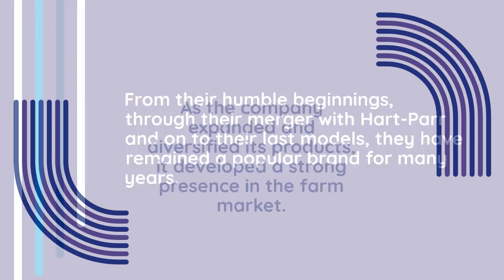When Did They Stop Making Oliver Tractor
The story of the Oliver tractors is a long one. From their humble beginnings, through their merger with Hart-Parr and on to their last models, they have remained a popular brand for many years.

Early life
Oliver tractors started with a young man's idea to lighten the load on a farm. As the company expanded and diversified its products, it developed a strong presence in the farm market. It became one of the most successful small tractor manufacturers of all time.

After World War I, the demand for tractor-pulled farm implements rose rapidly. In response, the Oliver Corporation merged with several other companies with the same philosophy.

At its height, the Oliver Company employed over 2,600 workers. By 1909, it had expanded into Memphis, Tennessee, St. Louis, Missouri, and Billings, Montana. The Oliver Chilled Plow Works also had a voluntary pension plan for employees over 70.

Oliver tractors came with green, red, and yellow bodies. These colors were later changed to clover white.

Merger with Hart-Parr
The OLIVER brand was an industry leader in diesel powered equipment. Its name reflected the company's early innovation. Several models of tractors were manufactured by Oliver Farm Equipment Co. in the 1930s. Some of these models included the Oliver Hart-Parr 70, a 6-cylinder engine tractor.

During the Great Depression, Oscar Eggen, a designer at Oliver Chilled Plow Works, developed a new tractor. He had a 9-by-13 bore, a 17-drawbar horsepower, and a two-cylinder horizontal engine.

The Oliver Chilled Plow Works had was researching the new tractor for some time. When the company started production of the new ROW CROP tractor, it became the first to manufacture a farm machine in Charles City, Iowa.

As the tractors came out, the Oliver brand was the biggest seller of farm machinery. The Hart-Parr Company, which had been producing tractors since 1901, was also in the business.

Super 99
If you're into farming or construction, you've no doubt come across an Oliver Super 99. It's a large tractor that was a workhorse during the Super era of 1955 to 1958. The model was built in the heyday of big brother and was made to last.

Its a little known fact that it was one of the first tractors to come along in the mid-to-late fifties. In addition to its big brother predecessor, the model was equipped with a number of modern day features. Aside from its impressive array of high-tech parts, the model was also outfitted with an independent PTO, a belt pulley, and a slick-looking hydraulic system.

The Super-99 was actually produced in a number of variants. You could get your hands on a six-cylinder gas powered model, a three-cylinder diesel, or a combination of the two. Among its more upscale offerings, you'll find a GM-badged five-cylinder three-stage pump.

Fleetline series
The Oliver Farm Equipment Company (Oliver) made several different models of tractors in the late 1940's and early 1950's. One of these was the Fleetline series. It was an all green series that included a number of models.

One of the most notable features of the tractor was the fact that it was available in kerosene and distillate. Kerosene engines were used for industrial applications, while distillate engines were used for orchards.

In addition to the kerosene and distillate engine options, the Fleetline series also offered a diesel model. The model was powered by a 6-cylinder Waukesha/Oliver engine.

Another popular model in the Fleetline series was the Oliver 66. This model had a Tampo Roller around the body frame. With this option, the 66 could be used to compact asphalt pavement on driveways and service roads.

Last tractors made
Oliver tractors were popular. Photos of Oliver tractors show them with their red wheels and yellow grilles. The last Oliver tractor that left the assembly line was Oliver 2255. It was the last model to roll out of Oliver's Charles City, Iowa plant.

Before the company was acquired by White Motor Corporation in 1960, Oliver was a separate company. James Oliver, the company's founder, had purchased a quarter interest in a small foundry outside of South Bend, Indiana. He formed Oliver Farm Equipment, a company that manufactured tractors.

By the time White Motor Corporation took over Oliver in 1960, the company had an extensive history of truck and tractor manufacturing. In addition to tractors, Oliver also made farm crawlers. These were mainly marketed in Canada and the UK.